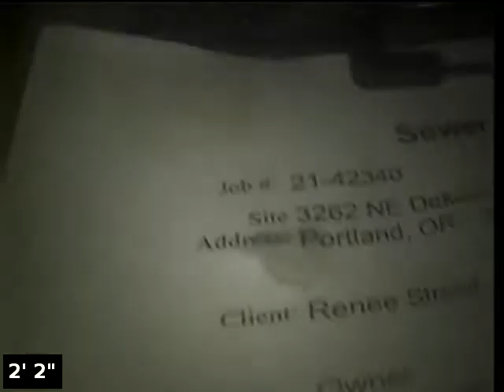Sewer Inspection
3262 NE Dekum St